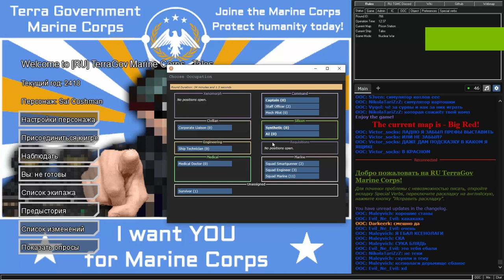TGMC machine gun experience